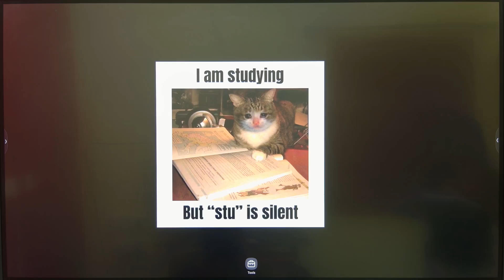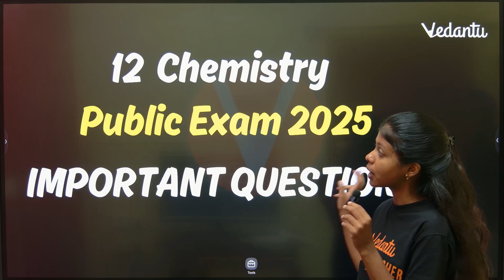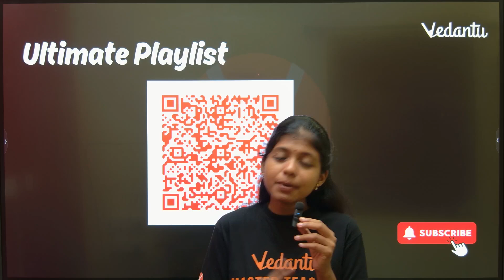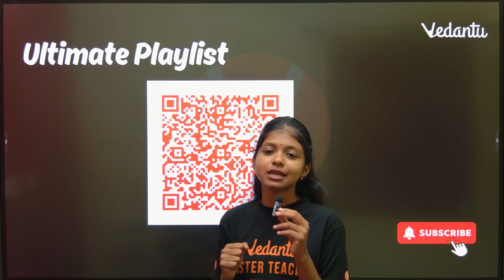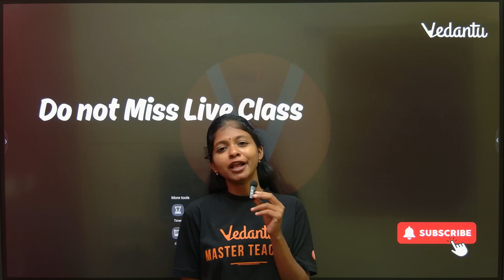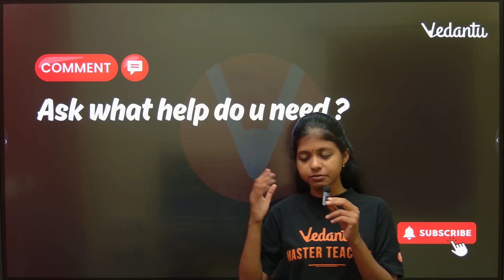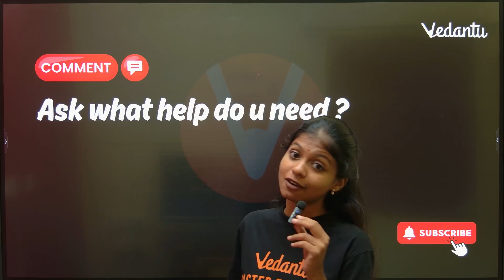12th Chemistry | Public Exam Important Questions | Shravanee Ma'am